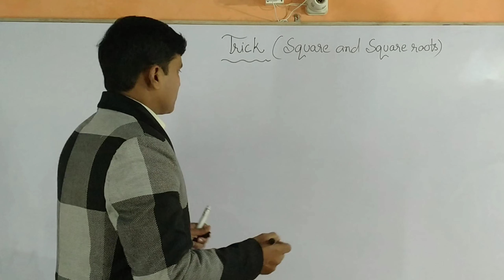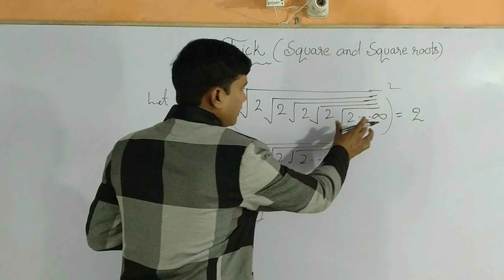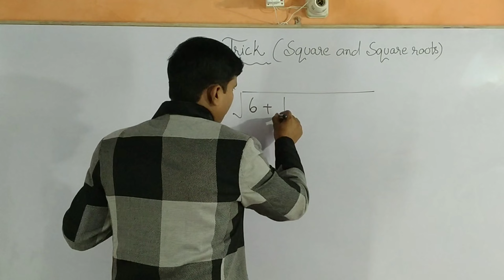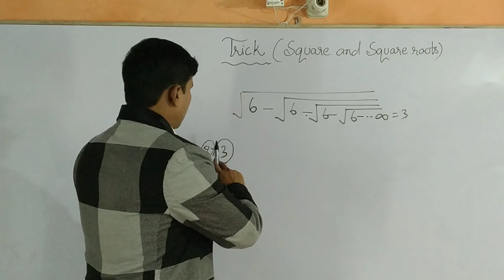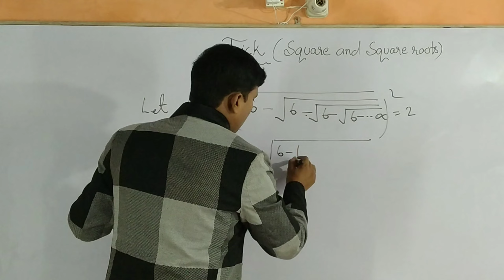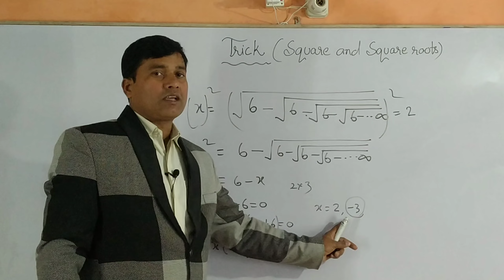Trick for square and square roots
Trick for square and square roots for competitive exams